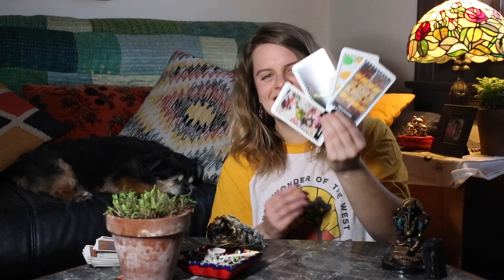SPECIAL WEEKEND MESSAGE FOR ALL SIGNS (JAN. 29-31) - ‘SPIRITUAL GRADUATION’ - TAROT FOR RECOVERY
My readings are messages steeped in the language of recovery (from substance abuse, narcissistic abuse, eating disorders, and general trauma) and the 12-step model. I use my intuition, divinatory meanings, and the art historical narrative of tarot to deliver messages that resonate with anyone who wants to heal themselves.
Every human and animal being is welcome on this channel and tarot readings have the potential to serve and heal everyone.

If you're interested in booking a one-one-one tarot card reading with me, or purchasing the Sunlight Oracle deck, you may do so

It does not constitute any diagnosis or treatment of any illness either spiritual, physical, or mental. All consultations are not an exact science and is presented solely for your personal entertainment & enjoyment. You should not rely on these consultations to give or assist in the circumstances of your life, or as a foundation or basis to change or not to change your life or lifestyle.